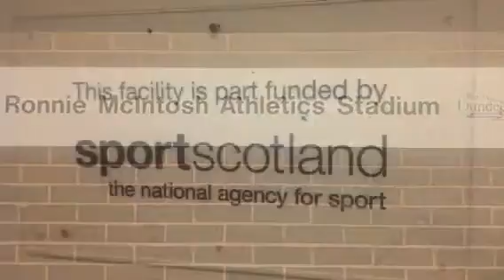Dundee Hawkhill Harriers | Athletics Promotional Video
The Hawks brand new promotional video.